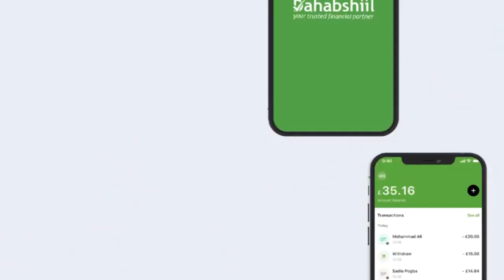MADAXWEYNE XASAN SHEEKH OO WADAHADALLO MIRO DHAL AH LA YEESHAY DHIGGIISA DALKA KENYA